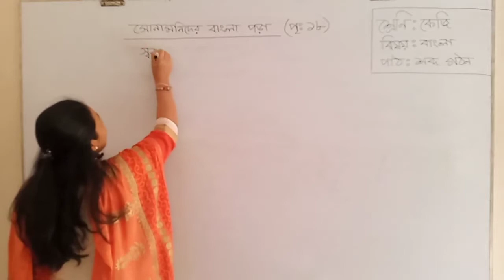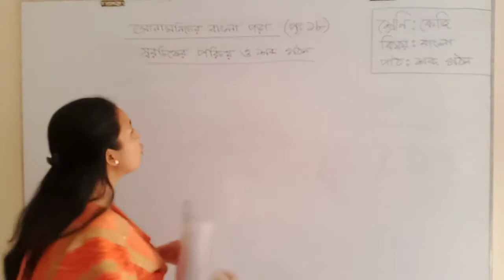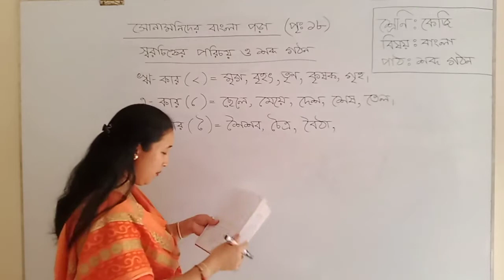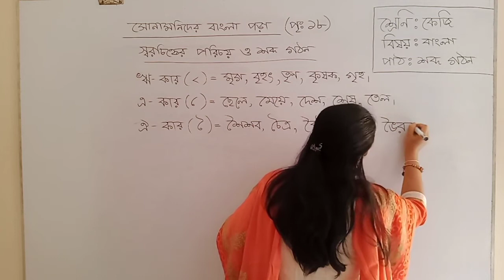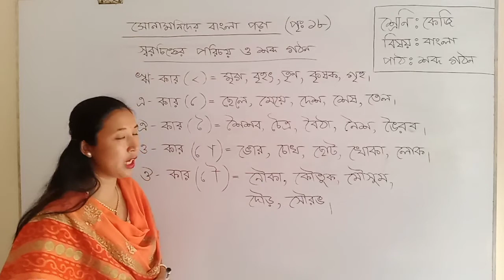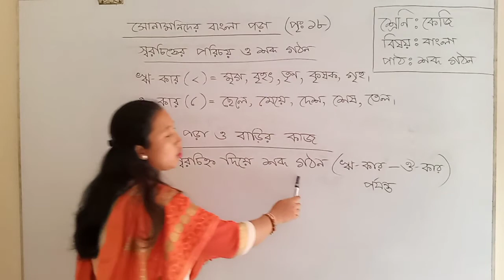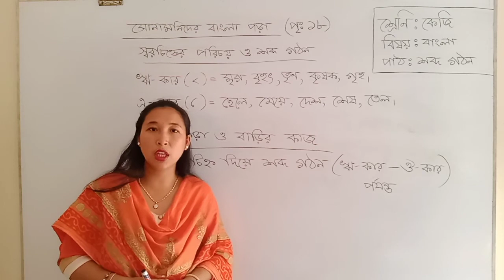কেজি- স্বরচিহ্ন দিয়ে শব্দ গঠন -2021